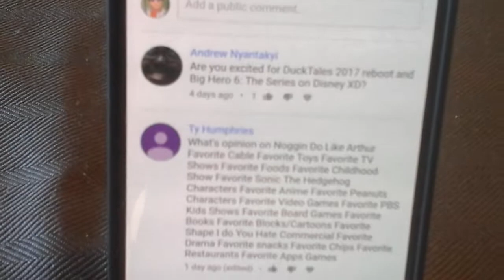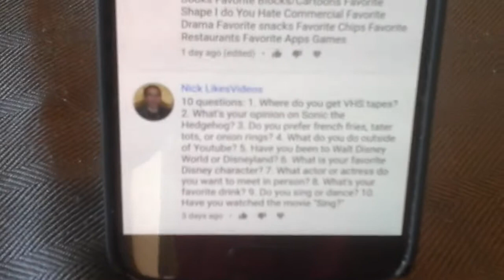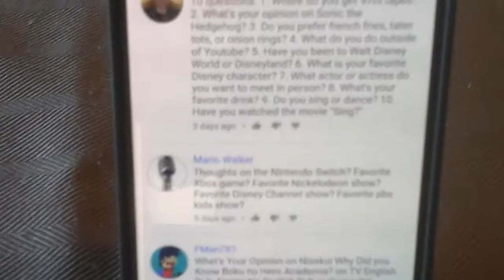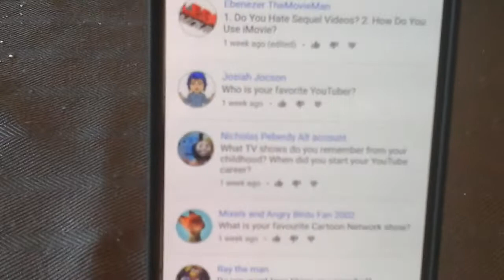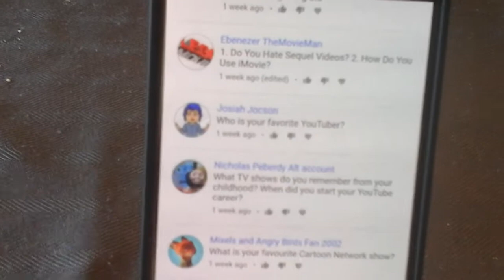Q&A #6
Deadline: This Friday